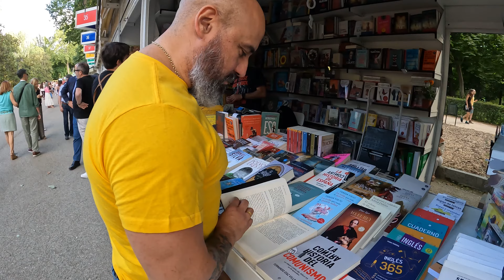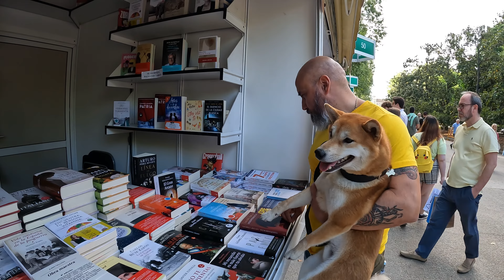Shiba inu viajando por España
En este video en calidad 4K, junto con Iker os enseñemos un año de viajes por España, disfrutando de la historia, gastronomía y sus gentes.
Los Shiba Inu son perros geniales, muy fáciles de gestionar aunque tienen un carácter fuerte. Es muy viaje viajar con ellos y se adaptan a todo y a todos los sitios y situaciones. Son muy leales y cariñosos con su dueño, y son sin lugar a dudas grandes compañeros de viaje.

No hay nada más bonito que compartir la vida y los momentos que ella te da con aquellos seres, que te quieren incondicionalmente seas quien seas.

Abogando por un mundo más DogFriendly.

Sí sois de los que viajáis con vuestros peludos, y os gusta hacer todo tipo de planes con ellos, este es vuestro canal, donde podréis seguir nuestras aventuras.

No hay excusas para viajar y descubrir el mundo junto con un perro.

Podéis seguirnos y estar al tanto de noticias de actualidad, última hora, en nuestro periódico digital dogfriendly (Disponible en versión App iOS y Android). Totalmente gratuito.